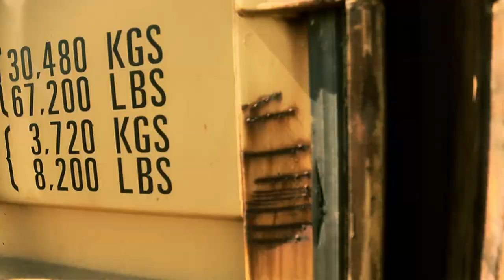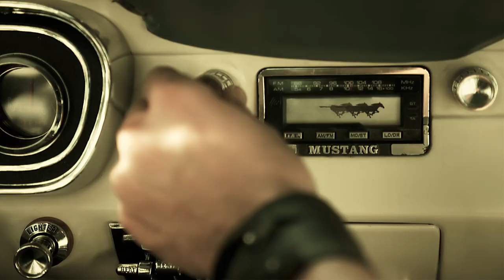MAKE MY HEART GO -FEDE Y TIAGO-VIDEO OFICIAL (FEDERICO DIAZ Y SANTIAGO GARZA)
SUNFLOWER ENTERTAINMENT AND NOW LATIN MANAGEMENT PRESENTS:

FEDE & TIAGO

AVAILABLE ON i TUNES STORE / DISPONIBLE EN ITUNES STORE

VIDEO PRODUCER: MANUEL SANTOS
SONG PRODUCER: ALEJANDRO GIACOMAN

Escucha la mejor música latina en Sunflower Entertainment.

Si te gusta la música sigue a SunFlower Entertainment y escucha a los mejores artistas clásicos y actuales

Sunflower Entertainment es un centro de Música Latina con canciones de artistas icónicos y música independiente.

Sunflower Entertainment is a hub for Latin American music with songs from iconic artists and independent music.